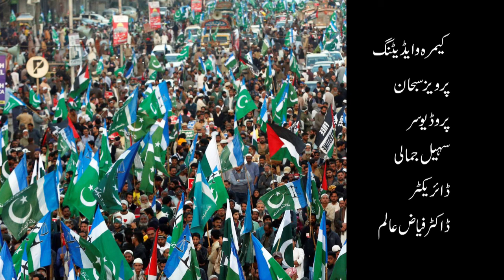Interview of Dr Waseem Akhter, MPA, Bahawalpur Part 3